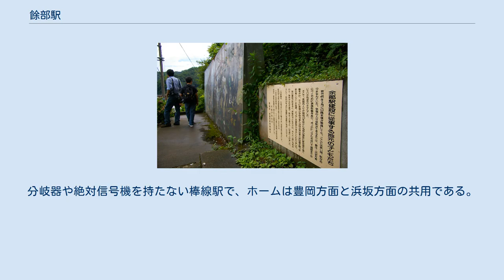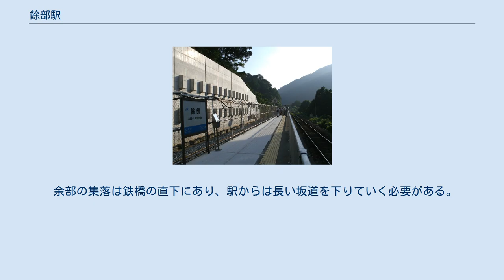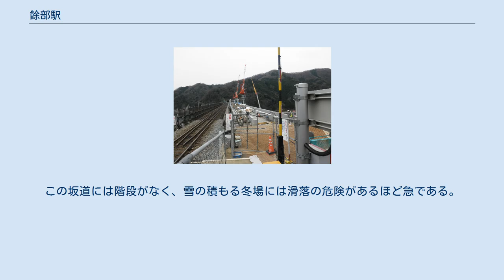餘部駅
余部橋梁架け替え前のプラットホーム 餘部駅（あまるべえき）は、兵庫県美方郡香美町香住区余部字ナワテにある、西日本旅客鉄道（JR西日本）山陰本線の駅である。
 駅名と地名の読みは同じだが、漢字表記が異なる。
この駅の開業が1959年（昭和34年）であり、1930年（昭和5年）に開業した姫新線の余部駅（よべえき）との重複を避けたためである。
マスコミにおいては「余部駅」と表記されることもある。
 豊岡駅管理の無人駅で、自動券売機や乗車駅証明書発行機は設置されていない。
 駅の開業には地元住民の要望が強く反映された。
余部橋梁が完成してから1950年代まで、余部集落住民が山陰線を利用するためには列車の合間を縫って徒歩で余部橋梁を渡り、トンネルをくぐって隣の鎧駅まで行く必要があった。
1955年（昭和30年）、地元住民が駅設置の実現化に向け、国鉄に強く働きかけたり、小学校児童が県知事に駅設置を願う手紙を書くなどの行動が展開された結果、駅設置が決定した。
建設の際は住民たちも駅造りを手伝い、その様子を描いた壁画がホーム傍に立てられていたが、新橋梁建設工事開始後は周辺案内板等と共に撤去されている。
 第3回近畿の駅百選選定駅でもある。
 浜坂方面に向かって右側に単式ホーム1面1線を有する地上駅（停留所）。
分岐器や絶対信号機を持たない棒線駅で、ホームは豊岡方面と浜坂方面の共用である。
駅のトイレは老朽化や橋梁架け替え工事のため閉鎖されたが、新橋梁完成後に新設されている。
 余部橋梁の架け替え前は、ホームは浜坂方面に向かって左側であった。
そこから線路とは反対方向に集落に下りる通路が通じていたが、橋の架け替えに伴いこのスペースに新たに線路を通すことになったことから、構内踏切が設置されて新たな通路が設けられた。
新橋の供用開始に伴う線路の付け替えで、構内踏切は解消されている。
 橋の架け替えによる営業再開に際して、旧橋で使用されていた鋼材を切断したベンチがホームに設置されている。
 バリアフリー設備は、多目的トイレとスロープのみ。
なお、隣接する余部鉄橋「空の駅」に地上と直結したエレベーターが設置されており、6：00 - 21：30の間はこのエレベーターを介してホームへアクセスすることが可能である（なお、当駅を発着する列車は全てエレベーター運用時間内である）。
 余部橋梁が駅のすぐ東側に架かる。
橋梁を望む展望台が駅裏手にあったが、橋梁の架け替え工事で山側に線路を通すため掘削されるのに伴い、2008年（平成20年）4月11日をもって一時閉鎖された。
しかし、新旧橋梁切替時期から再開を望む声が多く寄せられたことによって、香美町の定例議会で再開の提案が2010年9月に可決され、補修工事後2010年11月3日に再開された。
 余部の集落は鉄橋の直下にあり、駅からは長い坂道を下りていく必要がある。
この坂道には階段がなく、雪の積もる冬場には滑落の危険があるほど急である。
また幅が狭いため自動車は通れず、駐車場が坂道のふもとに設置されている。
この道も橋梁工事のため2008年（平成20年）2月に一部付け替えられている。
2017年11月26日、隣接する余部鉄橋「空の駅」にエレベーターが整備された。